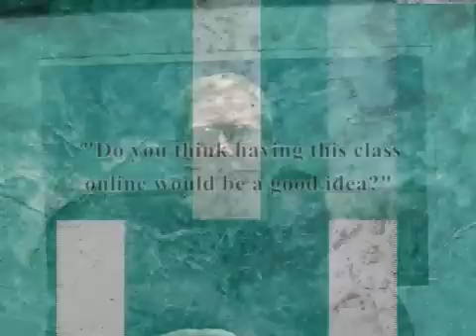Group Policy Training -- (What other admins like you think!)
Why should you consider the Live Group Policy Training or Online Group Policy University?